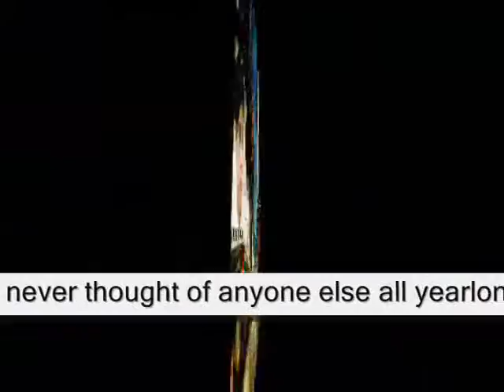I hold this love so open and strong , - Miftachul Wachyudi (Yudee)